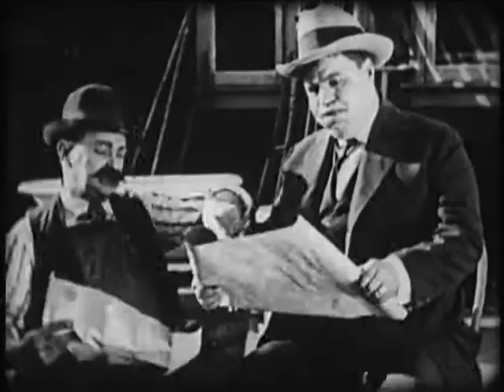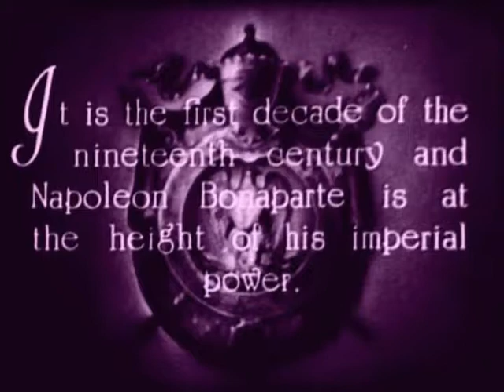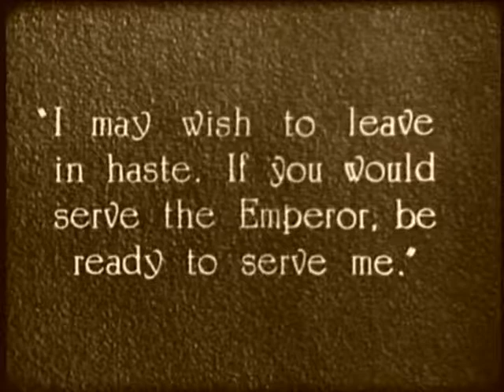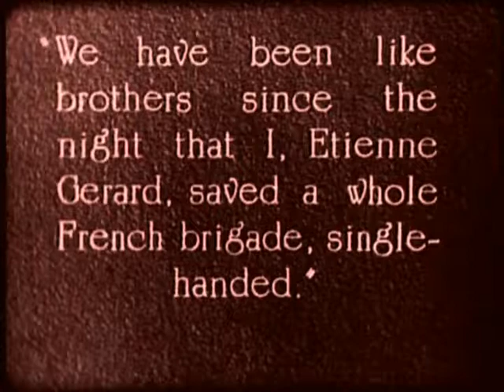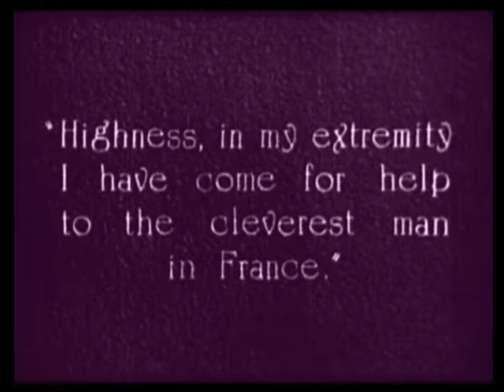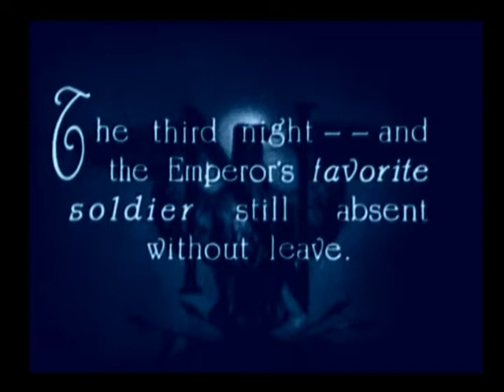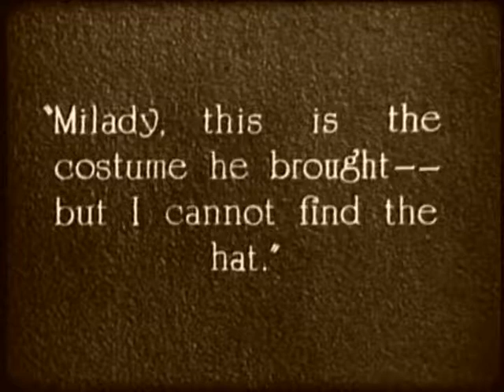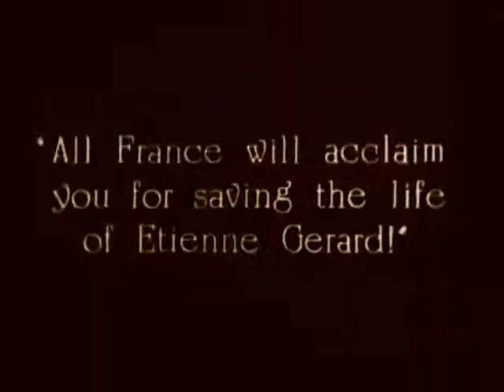The Fighting Eagle (1927)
'The Fighting Eagle is a 1927 American silent film adventure and romance drama starring Rod La Rocque. It was directed by Donald Crisp and it was produced by Cecil B. DeMille. The film was set during the Napoleonic Era. The Fighting Eagle survives in several collections and has been released on DVD.

Cast
Rod La Rocque as Etienne Gerard
Phyllis Haver as Countess de Launay
Sam De Grasse as Talleyrand
Max Barwyn as Napoleon
Julia Faye as Josephine de Beauharnais
Sally Rand as Fraulein Hertz
Clarence Burton as Col. Neville
Alphonse Ethier as Major Oliver
Emile Drain as Napoleon
Carole Lombard

See also
Brigadier Gerard (1915)
The Adventures of Gerard (1970)

Directed by Donald Crisp
Written by Douglas Z. Doty (adaptation, screenplay)
John W. Krafft (intertitles)
Based on Brigadier Gerard
by Arthur Conan Doyle
Produced by Cecil B. DeMille
Cinematography Arthur C. Miller
and/or
J. Peverell Marley
Edited by Barbara Hunter
Distributed by Pathé Exchange
Release date